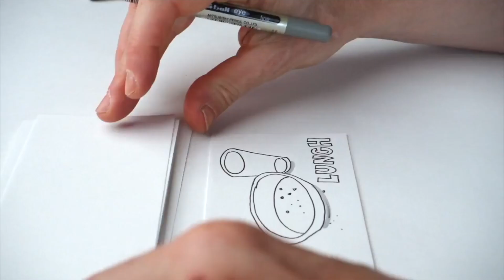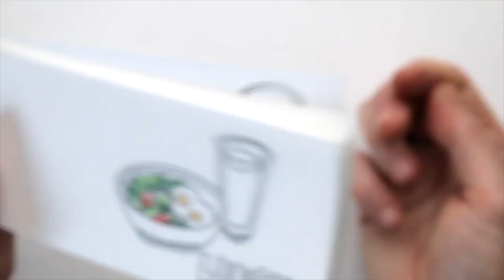How To Make a Flipbook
Make magic happen in just a few short minutes!
Today, Koosje demonstrates how to make your own, unique flipbook animation with materials right in your home. Using just a few sheets of sketchbook or printer paper and a black pen, you can create a story as simple or complex as you'd like. Get creative with color (if you choose) and voila!—a short, fun animation you can share with friends, family, and on social media.

Sketchbook Skool offers online classes with renowned artists from all over the globe. Learn to live the creative life you’ve always wanted. For more of us, check out the below:

Try it and let us know what you think with DTTinAction!

Help us give 1,000+ FREE art classes to Covid-19 essential workers